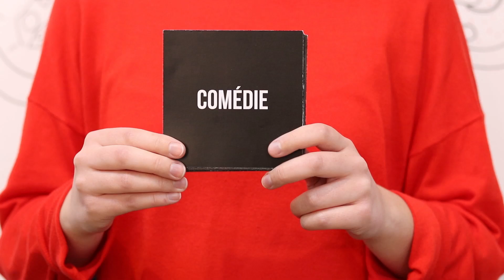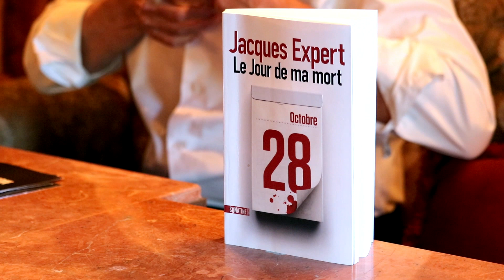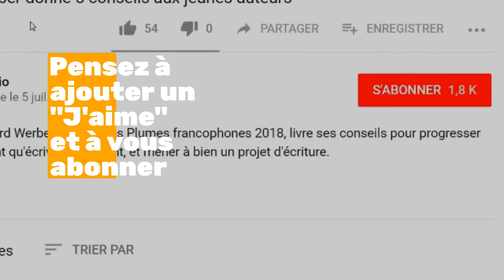Livres du moment : Interview de Jacques Expert - Le Jour de ma mort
Entretien avec Jacques Expert à l'occasion de la rencontre entre l'auteur et les lecteurs de Babelio.com le 13 mai 2019. Découvrez les mots choisis par l'auteur pour évoquer son roman 'Le Jour de ma mort', paru aux éditions Sonatine.

Retrouvez toutes les critiques de 'Le Jour de ma mort' sur Babelio